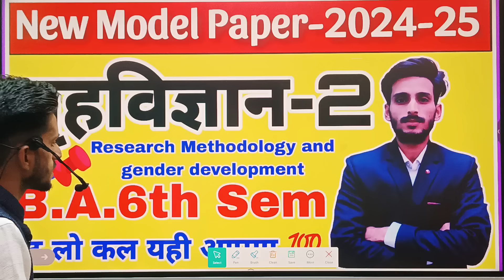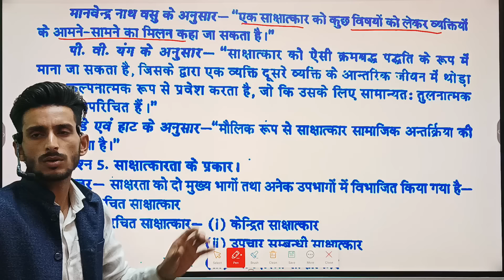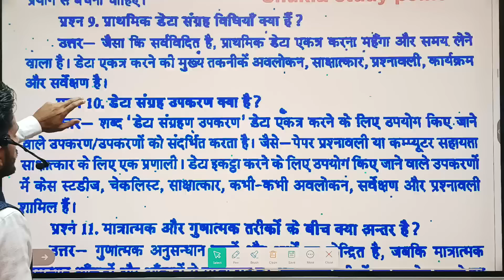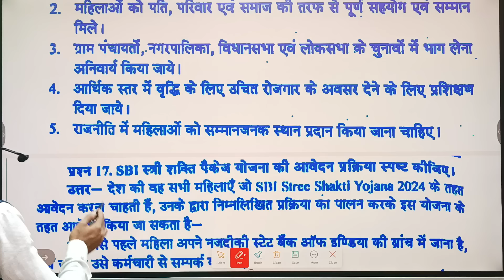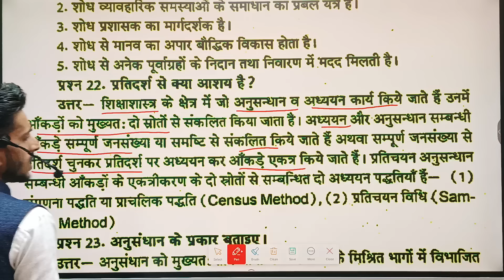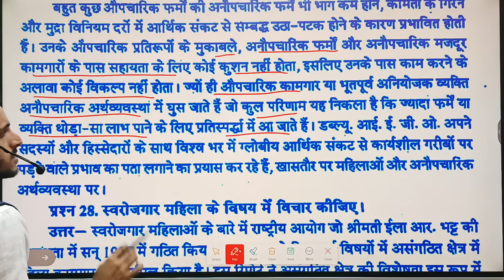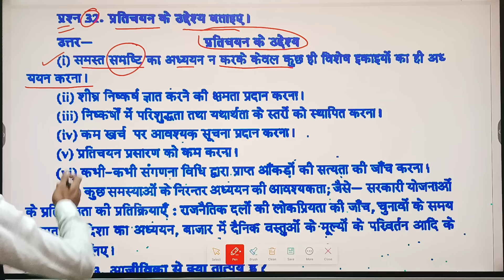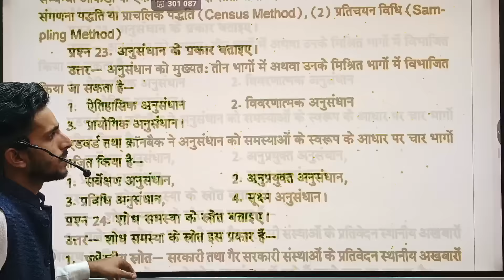Home science for ba 6th semester | Paper-2 | Mahasangram revision class-2024-25 | solved Model paper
research methodology and gender development
home science paper-2 for ba 6th semester subjective model paper 2024 rmlau
home science subjective model paper for ba 6th semester
home science model paper for ba 6th semester 2024 rmlau
research methods and gender development,
grihvigyan model paper 2024 for ba 6th semester,
home science paper-2 model paper 2024 for ba 6th semester
grihvigyan ke paper -2 ka model paper 2024 for ba 6th semester
home science 2nd paper ka likhit model paper 2024 for ba 6th semester
home science paper-2 ka likht model paper 2024 for ba 6th semester
English paper-2 model paper 2024 for ba 6th semester
sociology paper-2 ka objective model paper 2024 for ba 6th semester
sociology 2nd paper likhit model paper for ba 6th semester
political science 2nd paper subjective model paper for ba 6th semester
geography 2nd paper  subjective model paper for ba 6th semester
Hindi sahitya 2nd paper  ke top-100 mcqs for ba 6th semester
English 1st paper subjective for ba 6th semester,
sanskrit 1st paper subjective for ba 6th semester,
economics 1st paper  ke top-100 mcqs for ba 6th semester
education 2nd  paper  ke top-100 mcqs for ba 6th semester
history 1st paper  ke top-100 mcqs for ba 6th semester
ancient history 1st paper  ke subjective question for ba 6th semester,
psychology 1st paper  ke top-100 mcqs for ba 6th semester,
military science 1st paper  ke top-100 mcqs for ba 6th semester,
samajshastra 1st paper  ke top-100 mcqs for ba 6th semester-2024,
home science 1st paper  ke top-100 mcqs for ba 6th semester-2024,